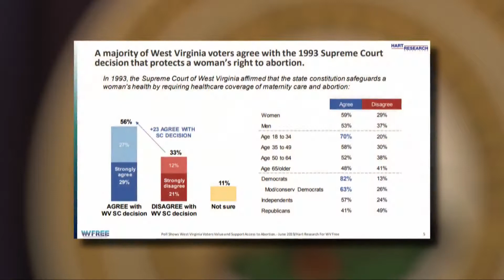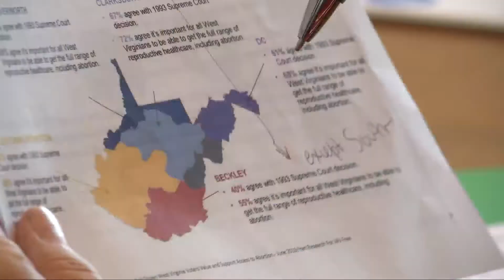Poll: West Virginians show support for abortion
A majority of West Virginia voters says women should have the option of abortion, if they think it's necessary.